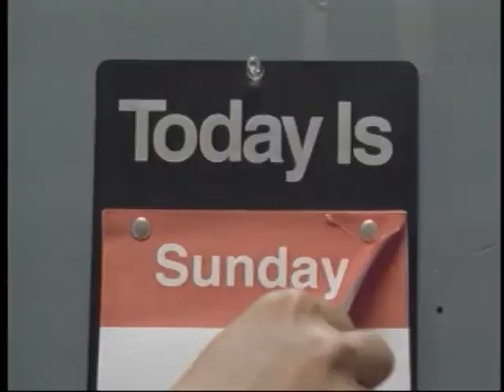Lake Country Chevrolet | Muskogee Oklahoma | Chevrolet Dealer New Used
ESPN Presents Oklahoma with Sports and Lake Country Chevrolet provides Oklahoma with new cars and Trucks from Chevrolet and Cadillac and remember Lake Country Chevrolet has pre-owned Vehicles that will fit your needs. or call us directly at